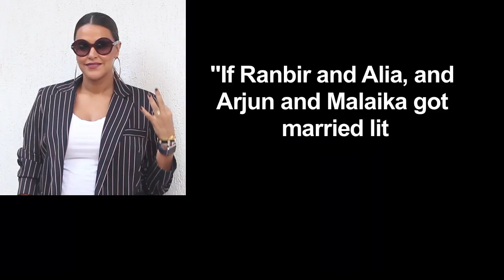Arjun Kapoor my rakhi brother, quips Katrina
Actress Katrina Kaif says actor Arjun Kapoor is her 'rakhi' brother. Katrina said this when she appeared on "BFFs with Vogue - Season 3" along with Anaita Shroff Adajania.